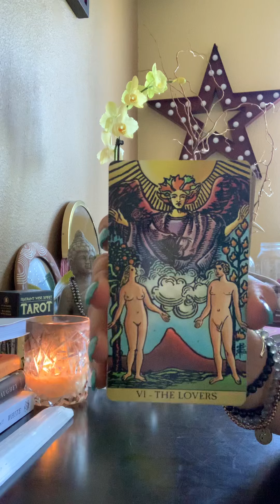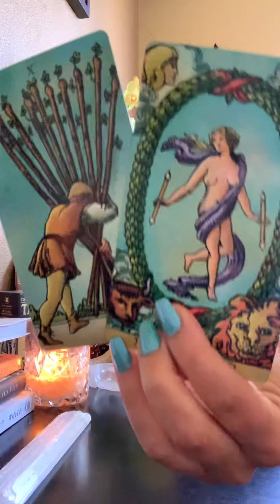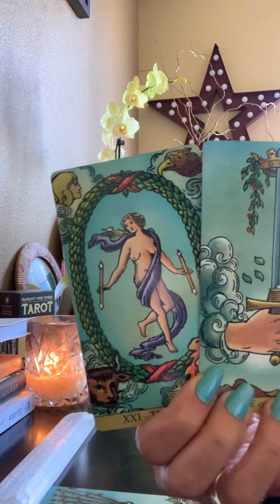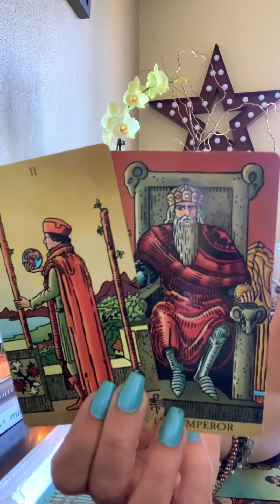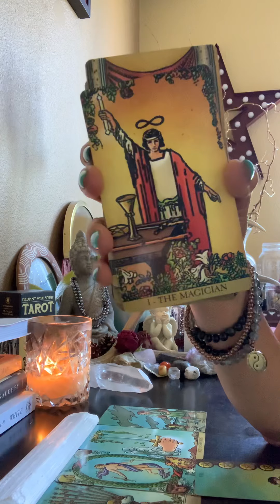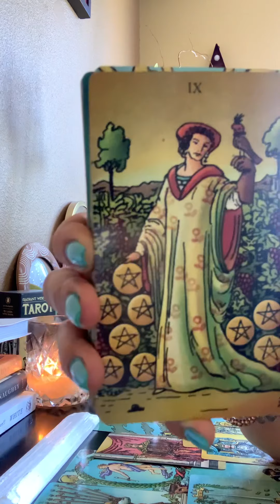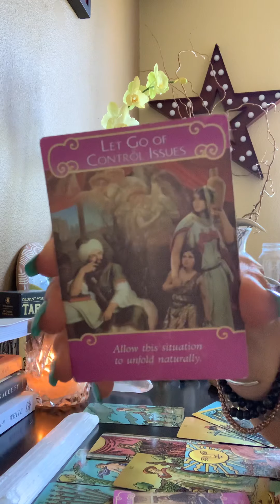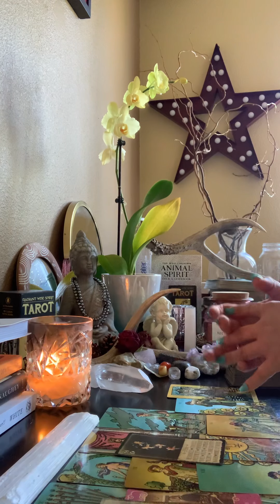VIRGO~HOW DO THEY FEEL ABOUT YOU?!💞 “I can’t live without you💫” THEY WANT REUNION!!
✨Hi loves!!!💫